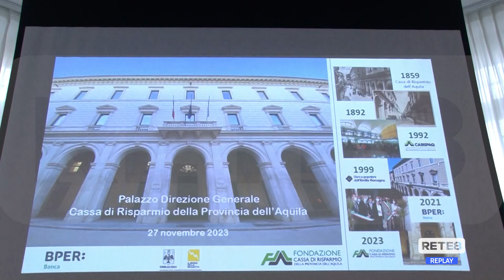L'Aquila - Valorizzazione immobiliare del palazzo Carispaq